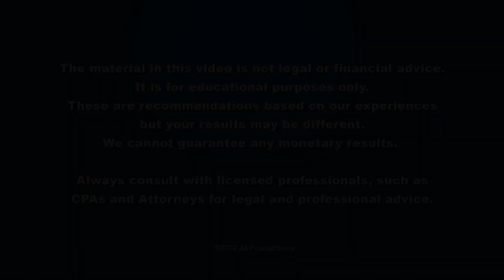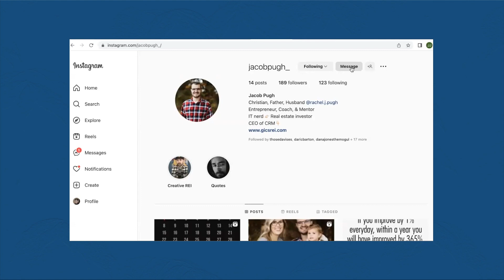Systems Needed to Scale Your Business - Jacob Pugh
Jacob Pugh speaks on "Systems Needed to Scale Your Business".  From December 21st, 2022.